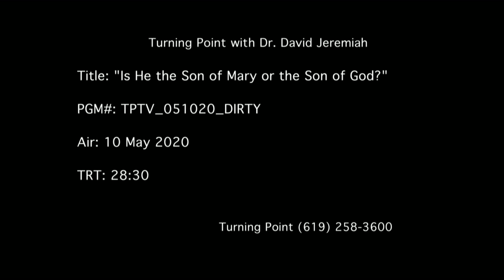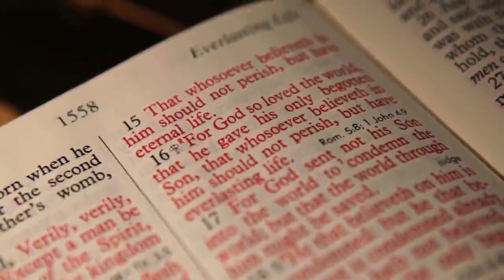98 TPTV 051020 ENG JYK03 2830 CLEAN